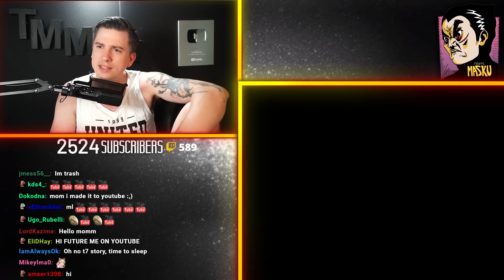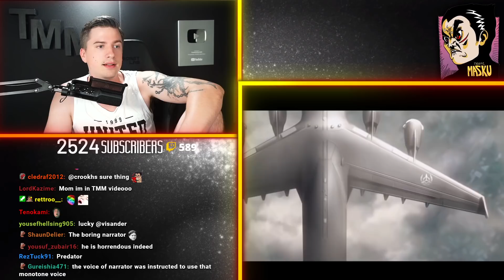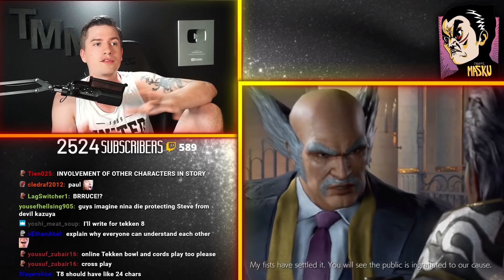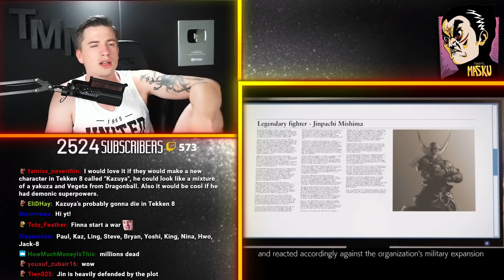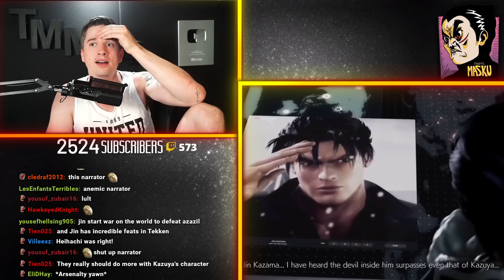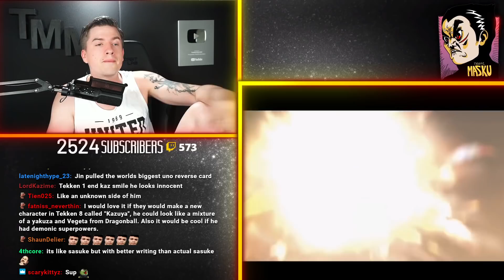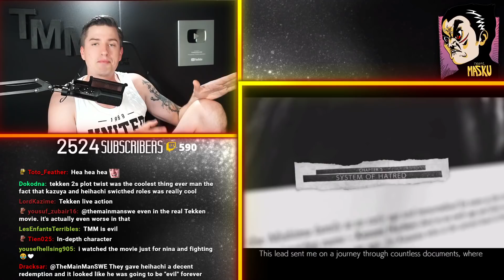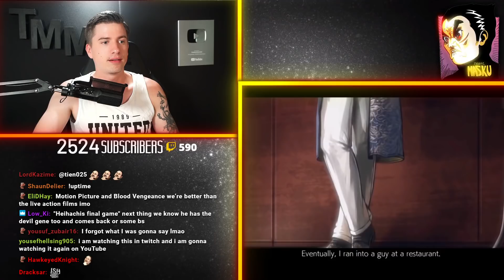TMM Talks How Tekken 8 Should Improve The Story And Give Kazuya Character